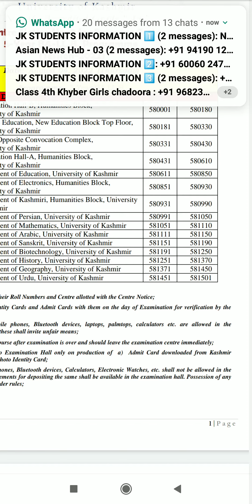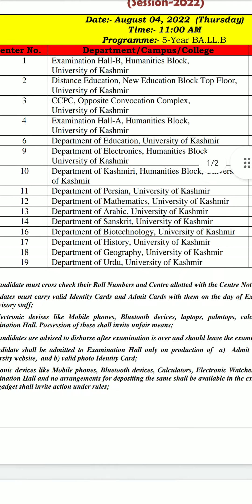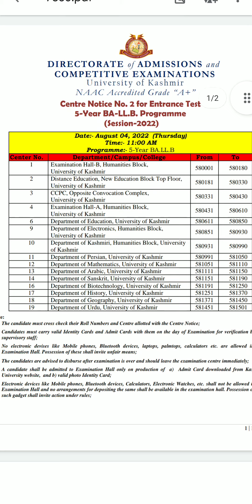Centre Notice For B.A. LLB Entrance 2022 l Kashmir University l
Centre Notice For B.A. LLB Entrance 2022

Kashmir University

Join Whatsup Group Of BA LLB Entrance 2022

Join Our whatsup group